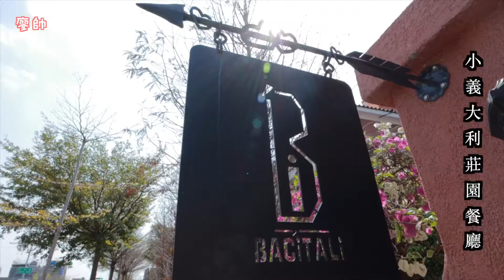小義大利莊園餐廳～網美最愛IG打卡聖地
歐風建築還有後大花園造景，成為網美最愛，IG打卡熱點！
『BACiTALi小義大利威尼斯宮』
地址：台中市南屯區龍富路三段589號
用餐時間～
午餐時間～11:30~ 14:00（供餐至14:00）
晚餐時間～17:30~ 22:00（供餐至20:30）
午餐、晚餐每人最低消一份主餐